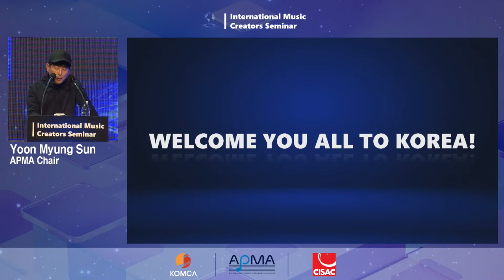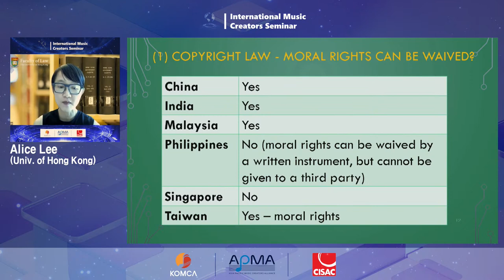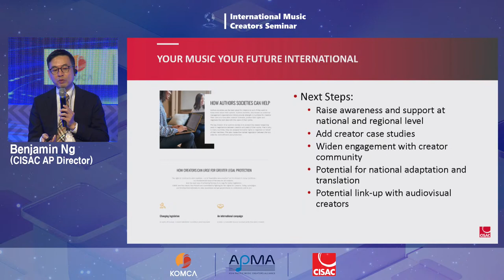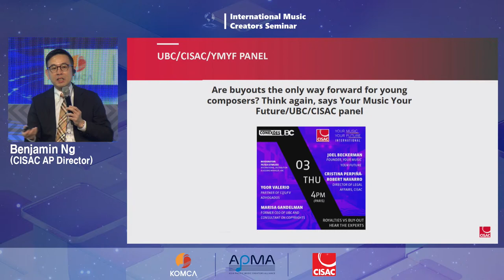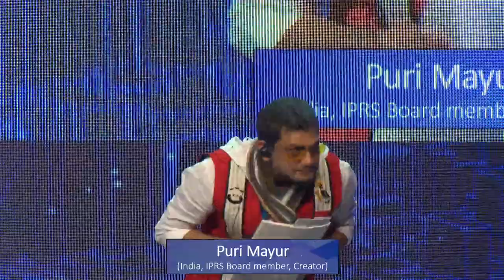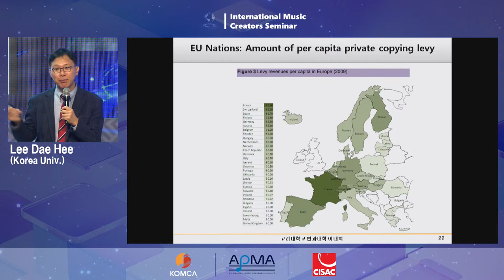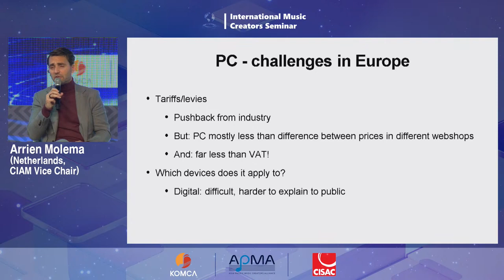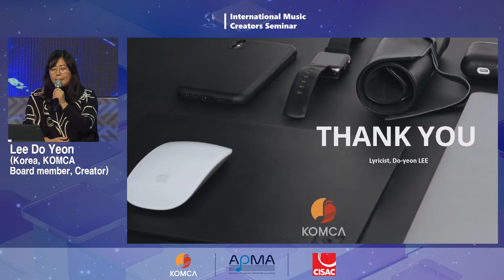International Music Creators Seminar